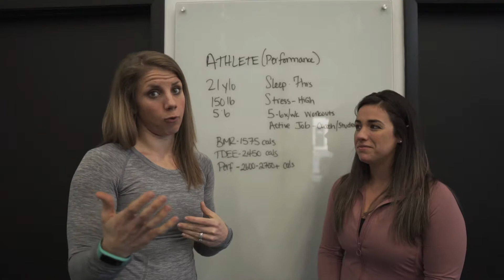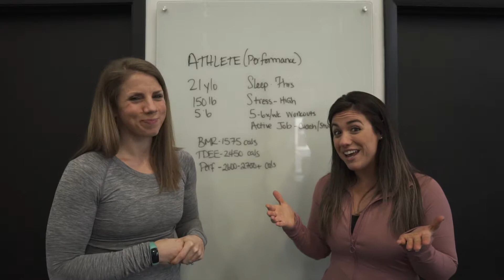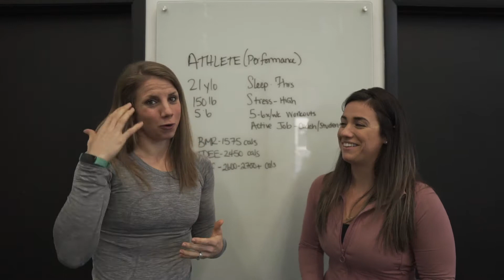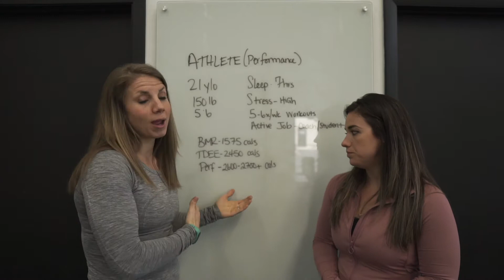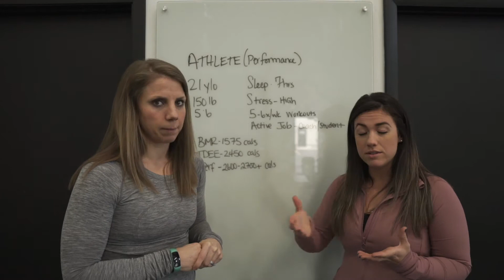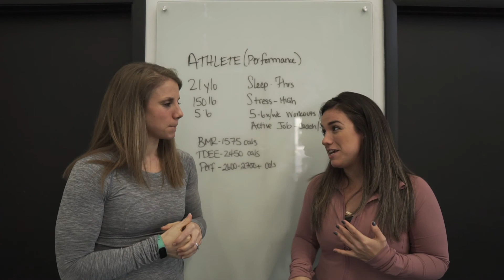Case Study Athlete